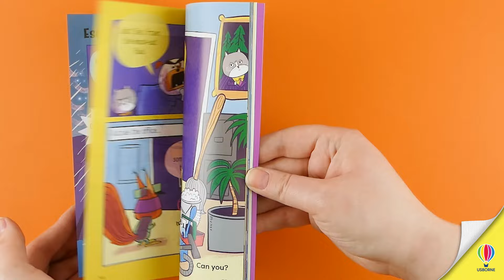Usborne Puzzle Stories: Supersquirrel and the Crazy Rain Maker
Solve the puzzles to help Supersquirrel save the world from disaster.

When a top secret formula is stolen, it's a job for Supersquirrel. Using her amazing superpowers, she tracks down the culprit, the ruthless Dr Drizzle, who has a plan to make a fortune. Help Supersquirrel to solve a variety of puzzles and put a stop to Dr Drizzle's evil scheme.

- Packed full of puzzles to solve as you read the story
- Simple text and comic strips make reading fun for beginner readers
- Perfect for shared reading as you work to solve the puzzles together
- Supersquirrel is the first in a series of puzzles stories featuring appealing animal superheroes